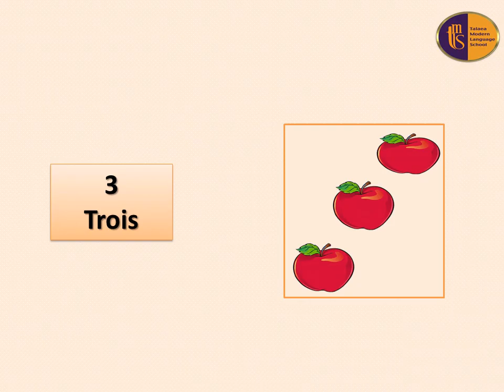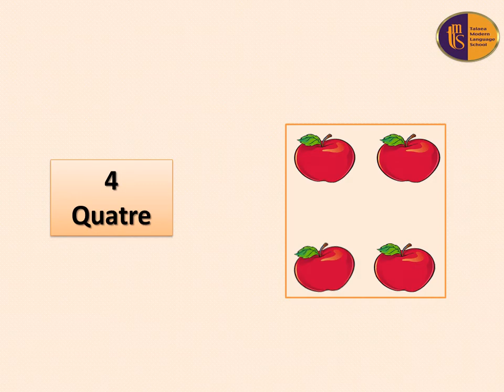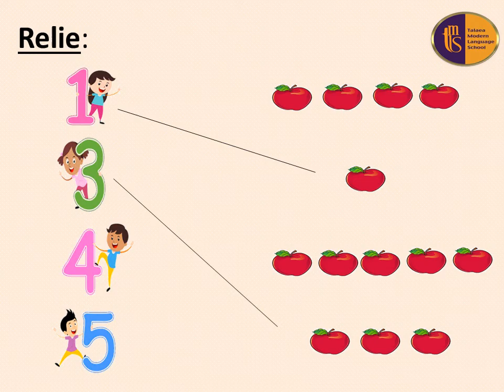kg2 (2iéme semestre ) les nombres 1